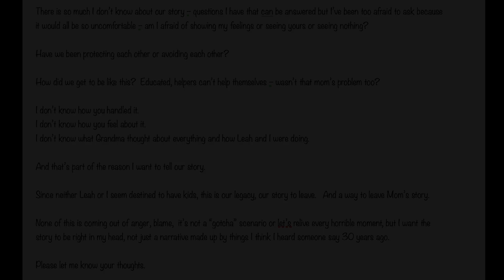SUMMIT BITES RESPONSE REACTION